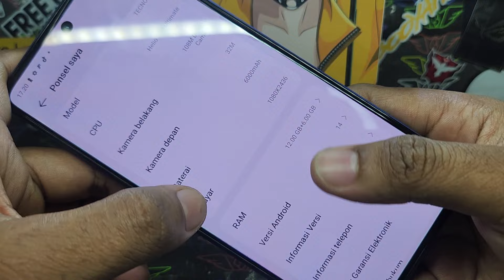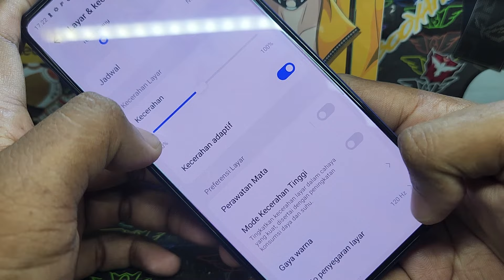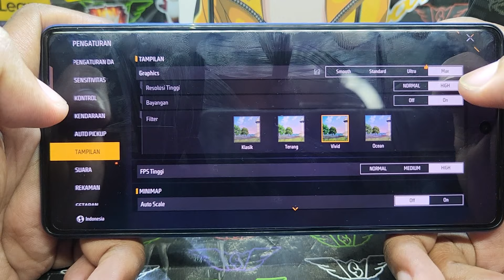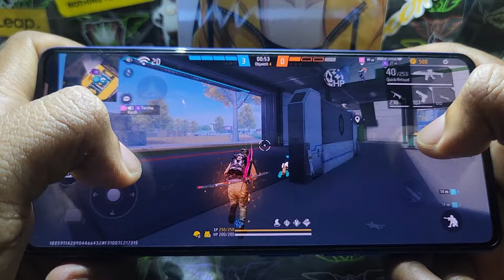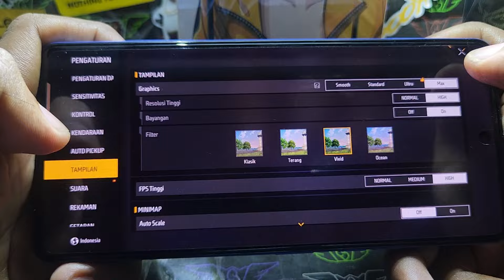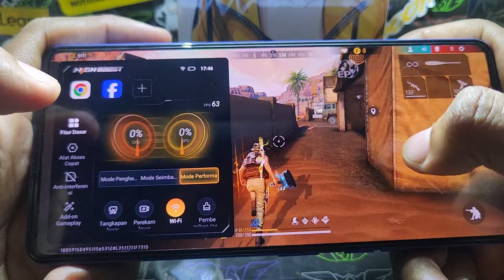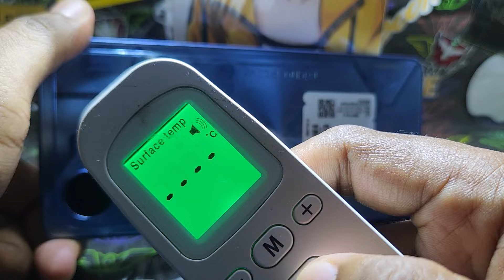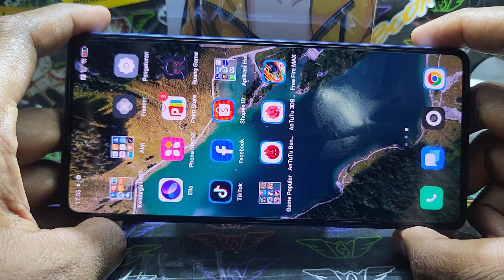Tecno Pova 6 Ram 12GB Game Test FreeFire Max || Handcam || Helio G99 Ultimate (6 nm) || 600000 mAh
Belinya dimana :
Cari aja di fb sekitaran rumah mu !!

Barang Bekas Review:
Gak dijual, langsung dibuang !!

Ga usah follow instagram, gw bukan artis !!

Business : Dm ig ajalah cok

Nah speknya baca ajalah walaupun ga penting.

Tecno Pova 6 (2024)

Single Camera
108 MP, (wide), 0.7µm, PDAF
1440p@30fps, 1080p@30/60fps

Selfie
32 MP, (wide)
1440p@30fps, 1080p@30/60fps

6.73 inch AMOLED, 1B colors, 120Hz, 1300 nits (peak), 1080 x 2460 pixels

Android 14, HIOS 14

Chipset : Mediatek Helio G99 Ultimate (6 nm)

CPU : Octa-core (2x2.2 GHz Cortex-A76 & 6x2.0 GHz Cortex-A55)

Sensor : Fingerprint (under display, optical), accelerometer, gyro, proximity, compass

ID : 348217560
NICK : SLP▪︎SLEPINK

FAQ
1. What camera do you use?
    Main camera : Samsung Z Fold4 5G
 Second camera : iPhone 14 Pro

2. What editing software do you use?

3. What audio recorder do you use?